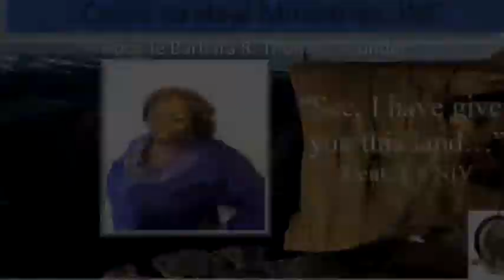Apostle Barbara R. Thomas - This Week Is Personal